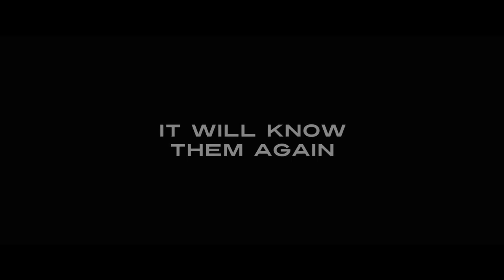Zulu - Official® Trailer [HD]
Cape Town, 2010. A mutilated corpse is discovered in the city's botanical gardens. As chief of police, Ali Neuman investigates the mysterious circumstances surrounding the macabre murder of the daughter of former rugby champion Stewart Weitz, he makes a startling discovery. A drug whose composition is unknown appears to be the cause of the homicide...

Cast: Orlando Bloom, Forest Whitaker, Tanya van Graan, Natasha Loring, Roxanne Prentice, Kelsey Egan

Studio: Pathe
Director: Jerome Salle
Screenwriter: Julien Rappeneau, Jerome Salle
Genre: Crime, Drama, Thriller